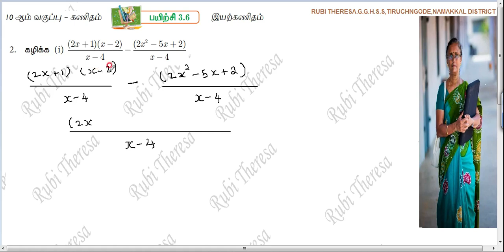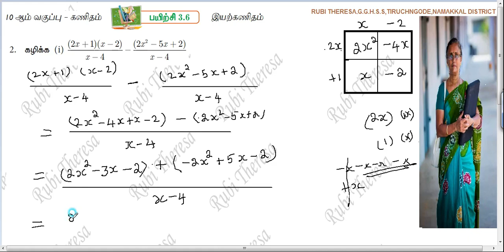TN Samacheer Kalvi |10th Maths | EXERCISE 3.6 SUM 2(i&ii )ALGEBRA | TAMIL MEDIUM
Kalvi TV 29 /7 /21 _Remedial Teaching